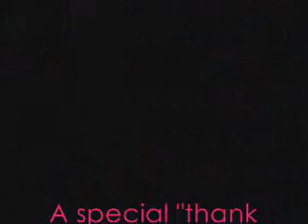Jeffro's 33rd Birfday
Today's my birthday, and my co-workers were nice enough to remember.  They even brought me a cake.  It MAY be the scariest cake I've ever seen!